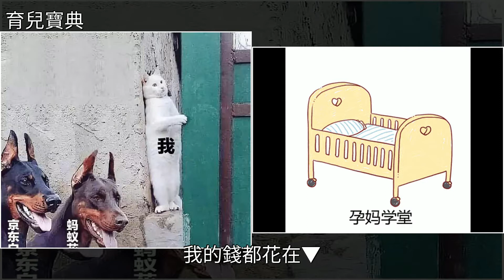這是一位媽媽2018年的帶娃總結，扎心了……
這是一位媽媽2018年的帶娃總結，扎心了……睡眠,交通,減肥,搞笑這是一位媽媽2018年的帶娃總結，扎心了……睡眠 交通 減肥 搞笑